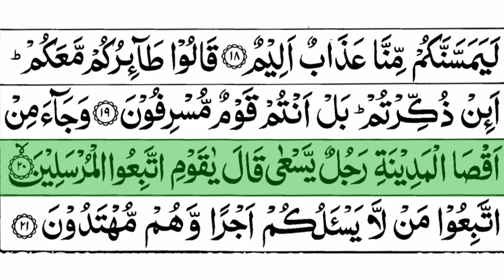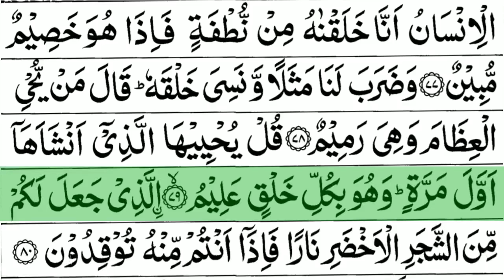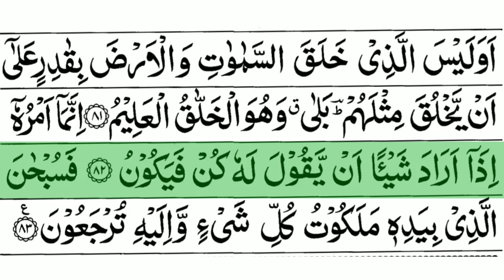Surah Yaseen (yasin): The Heart of the Quran || Spiritual Guidance and Divine Blessings ||سورة یٰسین